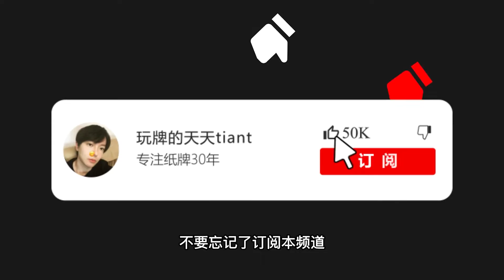魔术师必练的纸牌魔术！一次教你三个版本！